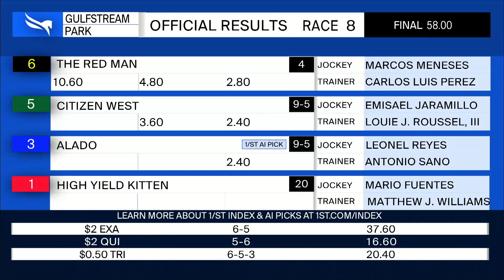Gulfstream Park May 14, 2021 Race 8